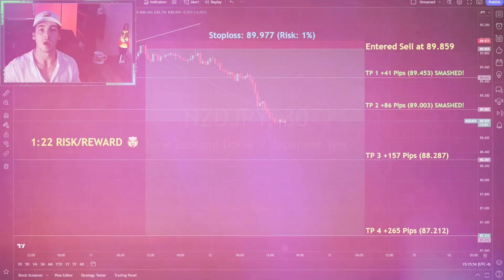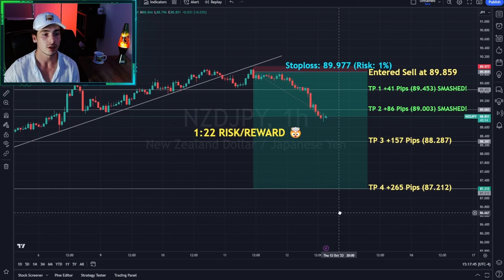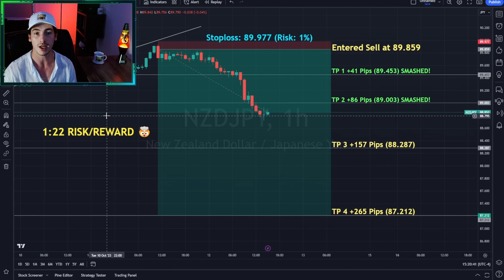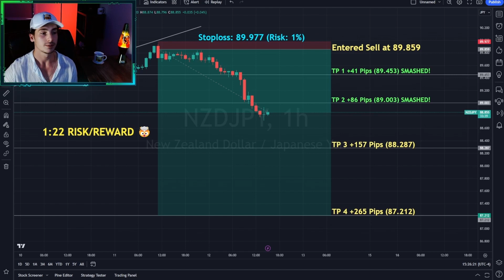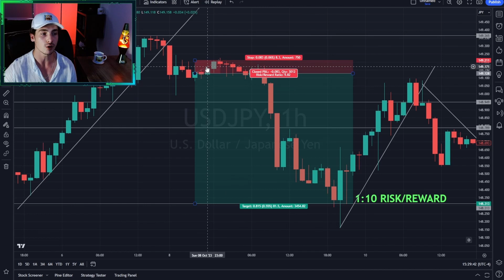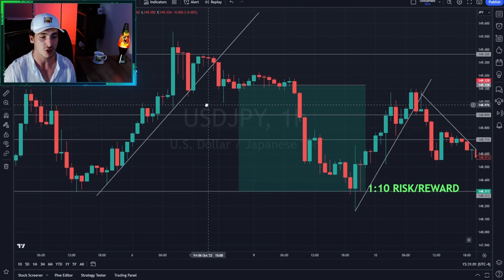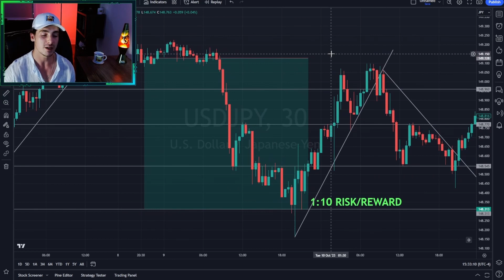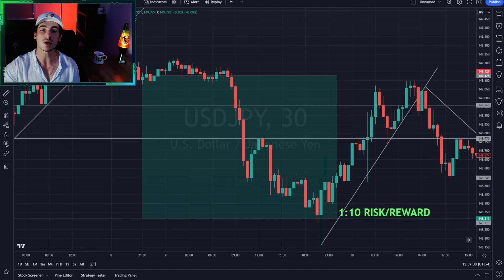The ULTIMATE Risk/Reward Forex Trading Strategy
Want your trades to be more profitable? Follow this simple, proven trading strategy!

Here are the ways to work with us here at Hungry For Pips:

QUESTION - Have a question about trading? Drop it in the comments!

Using TradingView for charts. Save $15 here ➡️

In this video, Jake breaks down his Simple Trading Strategy that allows him to consistently catch profitable trades with low risk and high reward! If you want to learn how to become a consistently profitable trader, this video is for you!